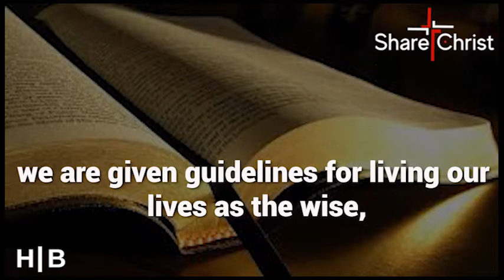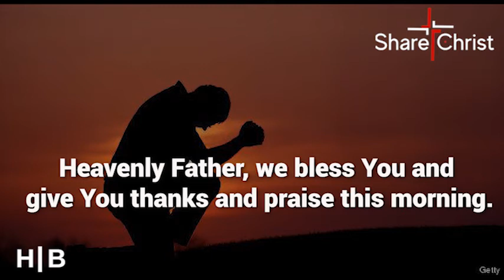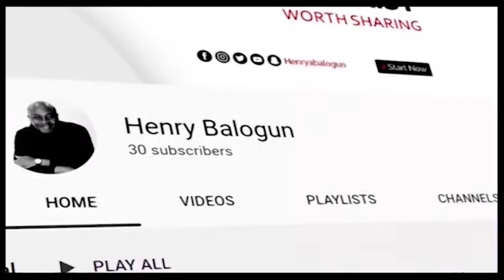Living Under The Influence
As believers, we are called to live under the influence of none other than the Holy Spirit. Find out more in today’s devotional titled Living Under The Influence